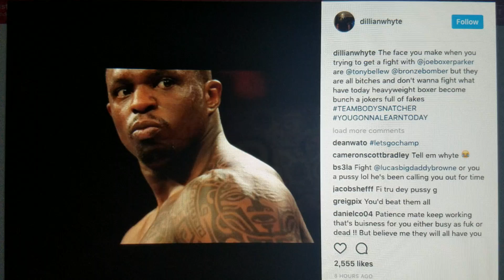Dillian Whyte "Parker, Bellew, Wilder are all Bit*hes They Don't Wanna Fight Me"!!!!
MrBOXINGTODAY2 - DILLIAN WHYTE